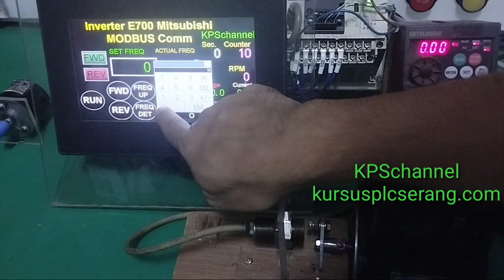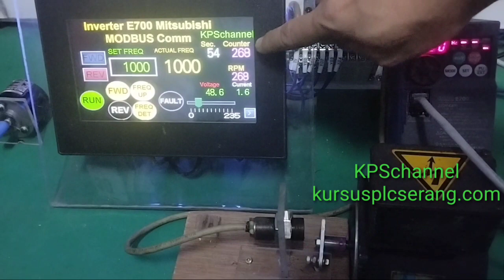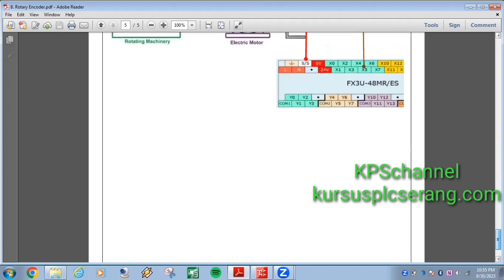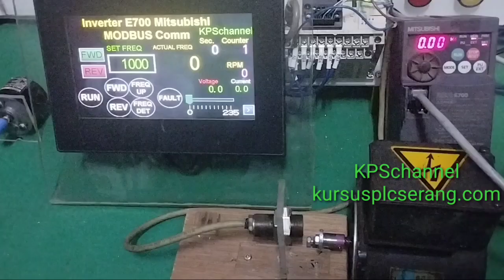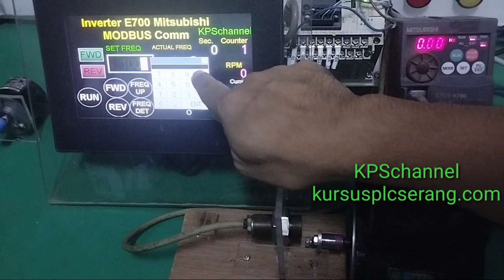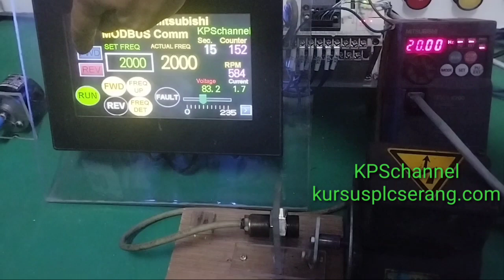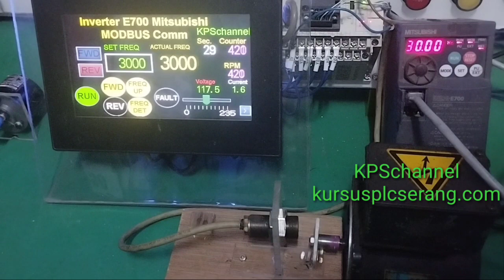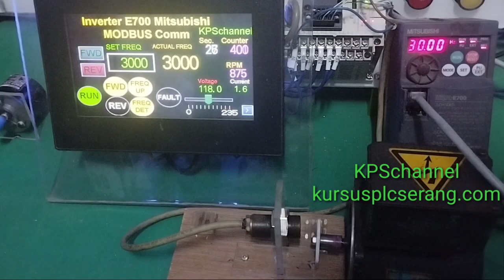Highspeed Counter PLC Mitsubishi (RPM Counter)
visit my web :